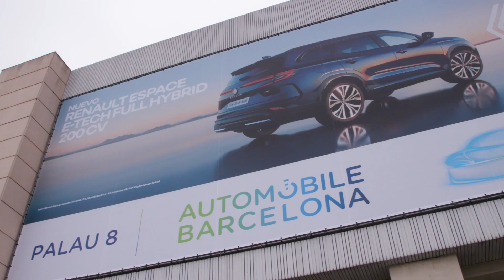DACIA en Automobile Barcelona 2023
DACIA at Automobile Barcelona 2023